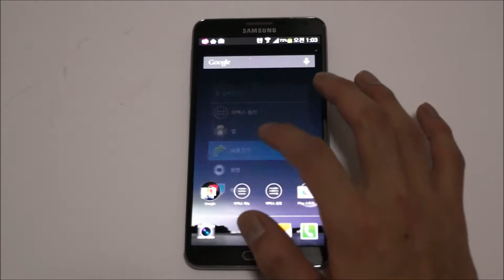잠금화면 바로가기 아이콘 활성화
이 동영상은 Namsik's Story에 게시한 포스트의 이해를 돕기 위해서 첨부한 동영상입니다.